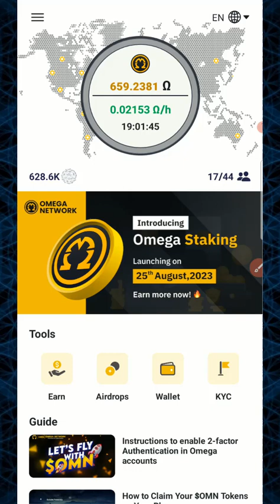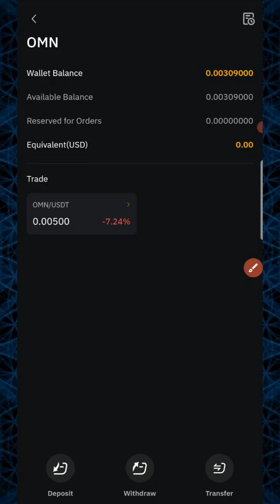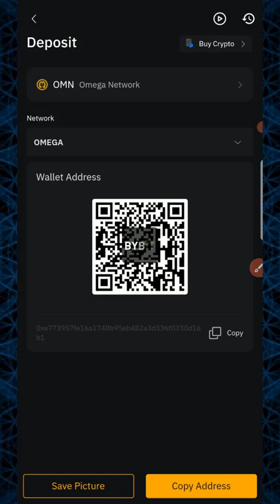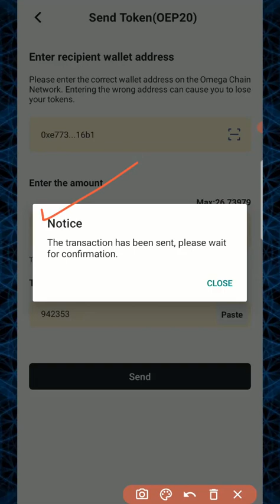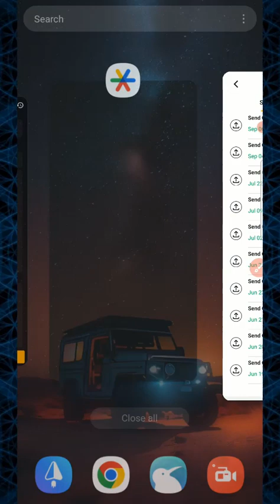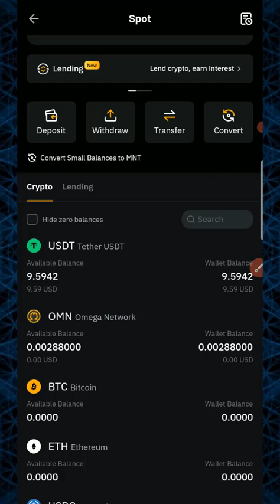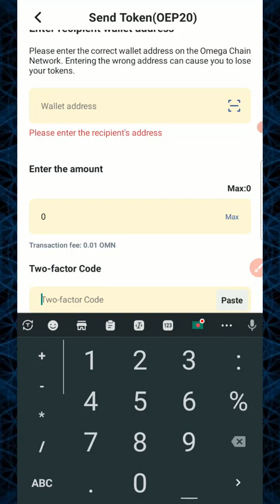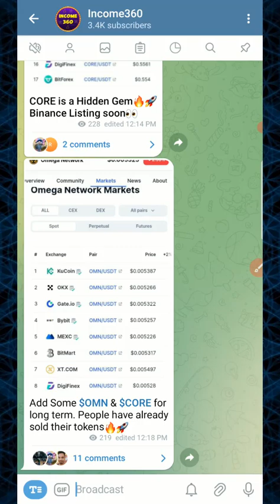Omega Network ($OMN) Token Withdraw | OMN টোকেন সেল দিয়ে বিকাশে টাকা নিন | How to sell omega token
Omega Network withdrawal update | How to withdraw omn token on omega app | Omega withdrawal important update